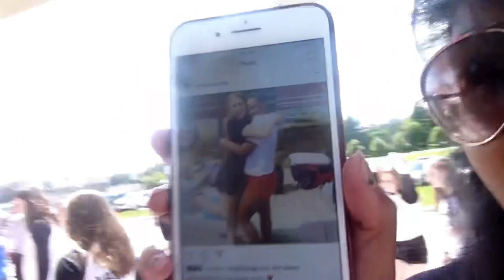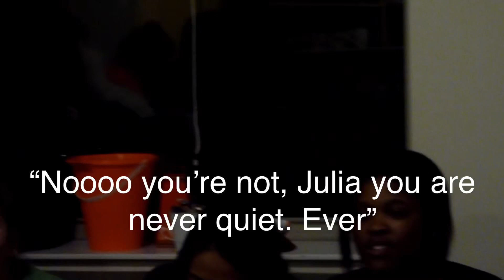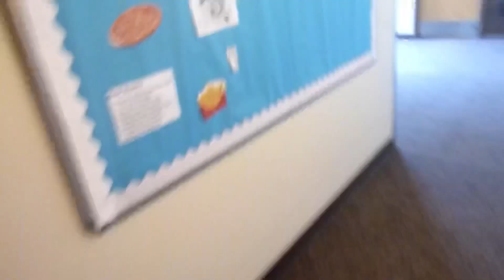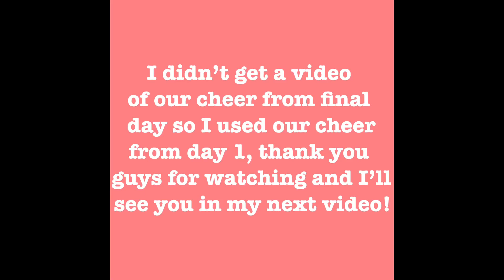NORTHVILLE VARSITY TAKES ON POM CAMP 2019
Hey guys, in this video my team and I went to Pom camp so this is just a little on-site into the Pom work when we are at camp. We honestly only cheer during camp. We’ve already accomplished so much already and be prepared to see more videos of the season haha! :)